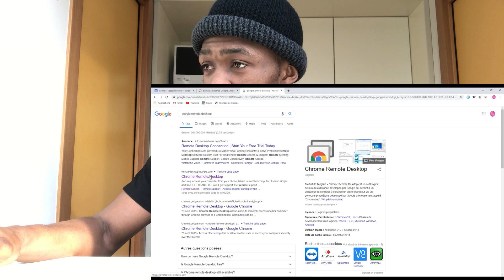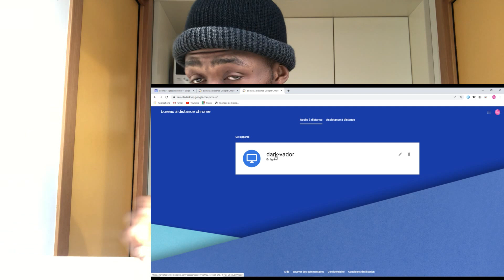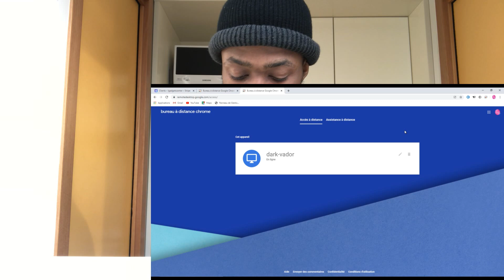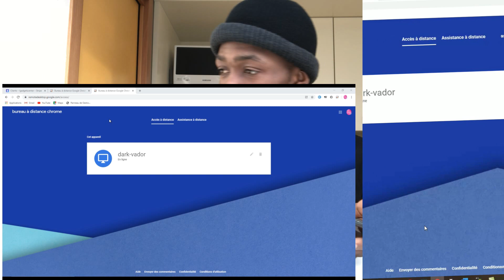Comment accéder à distance à son ordinateur en utilisant Google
Salut les amis et ravis de se revoir aujourd'hui pour une nouvelle astuce dans laquelle nous allons voir comment faire pour avoir accès à distance à son pc. Très belle astuce si vous êtes une personne qui n'aime pas sortir avec son pc.